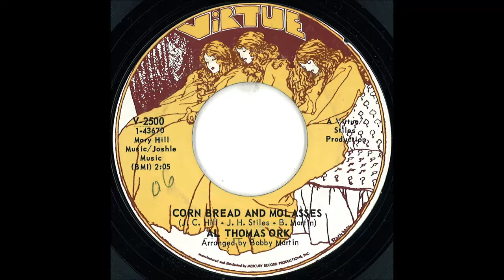RARE FUNK INSTR: Al Thomas Ork - Corn Bread And Molasses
[Virtue V-2500] ... (96 kbit/s vinyl rip) ... yes, indeed. A rare high quality record. it is probably rare because it was mispressed and didnt find the way to the market or wasnt sold due to its poor sound quality. i own two copies and both play with some distortion (hiss).
DJ BOOKING: porinski _ posteo.de